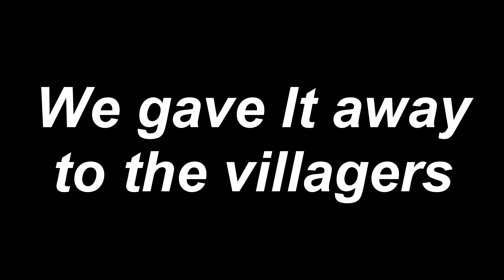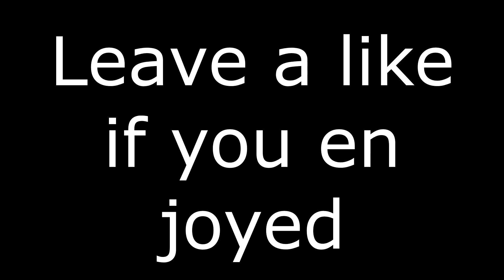"NOTCH'S PLAN" Minecraft Parody of Drake's "God's Plan" OFFICIAL MUSIC VIDEO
for best experience watch on 360p